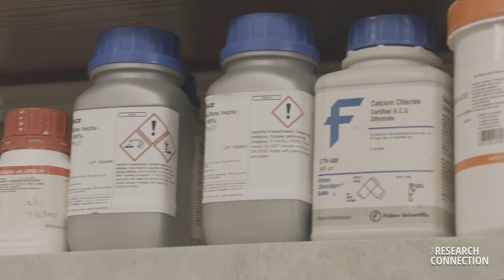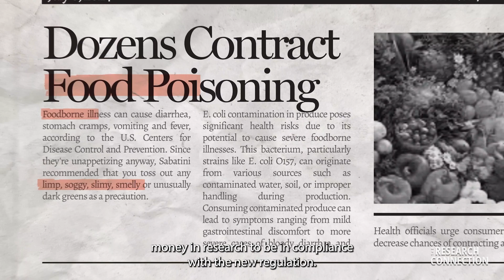Salmon Science: Finding Ways to Preserve America's Favorite Fish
Americans eat 918 millions pounds of salmon each year. However, despite its delicious flavor and versatility, it poses a problem in the seafood industry as it has a relatively short shelf life. Drs. Prashant Singh and Leqi Cui of Florida State University have created a biodegradable coating solution for salmon that can not only extend its shelf life, but reduce the amount of food waste, increase the domesticity of seafood in America, and help local farmers.

This is episode 1 of "The Research Connection."